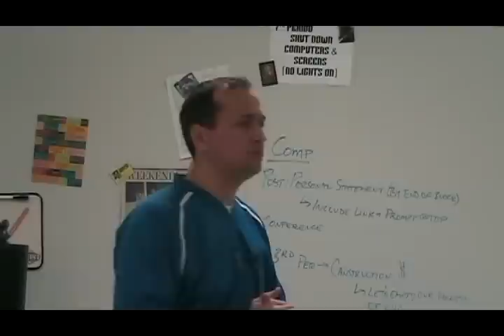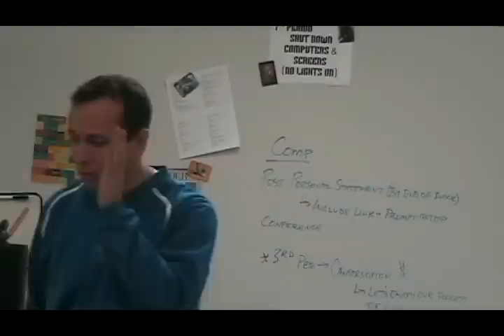Anglo-Saxon - Middle Ages Era: Sir Gawain and the Green Knight (Lecture)